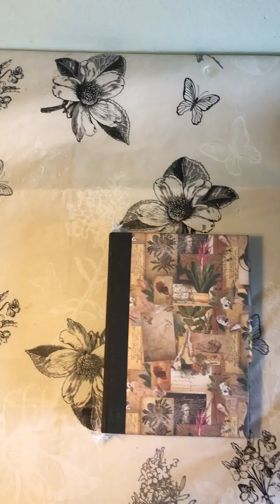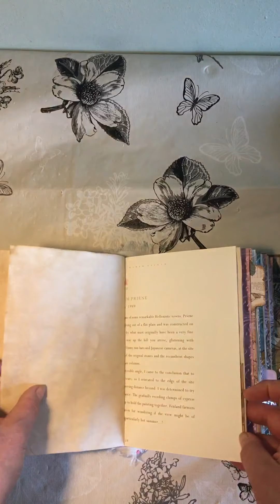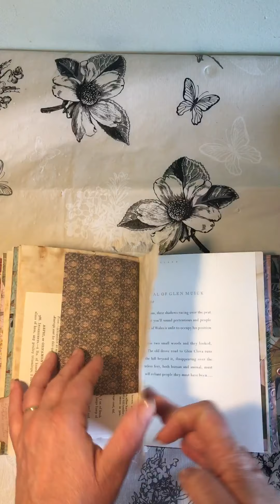Junk Journal flip through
Handmade Junk Journal from Elise Wharrad (Bound To Journal) etsy